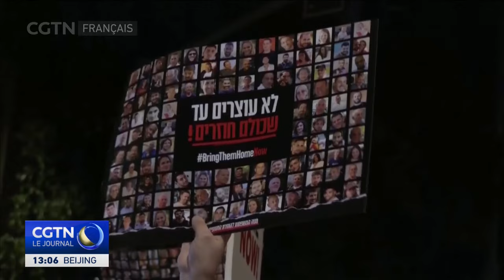Conflit Israël-Palestine : l'armée israélienne subit ses pires pertes en soldats avec 24 morts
Israël a subi ses pires pertes en soldats depuis le début du conflit, avec 24 morts dans deux incidents distincts. Les combats se sont intensifiés à Khan Younis, dans la bande de Gaza. Les forces israéliennes affirment avoir tué plus d'une centaine de militants palestiniens dans la région au cours des dernières 24 heures. Les autorités sanitaires palestiniennes déclarent que près de 200 Palestiniens ont été tués au cours de la journée écoulée. La pression monte sur Israël à qui il est demandé de mettre fin au conflit. Le chef de l'ONU, Antonio Guterres, a qualifié mardi le rejet par Israël d'une solution à deux États d'"inacceptable". Selon les médias israéliens, le Premier ministre israélien Benyamin Netanyahou a réitéré à ses ministres qu'il faudrait six mois à l'armée pour terminer la troisième phase de la guerre. Des efforts de médiation internationale sont en cours, mais ils seraient entravés par des divergences sur la manière de mettre un terme définitif au conflit.